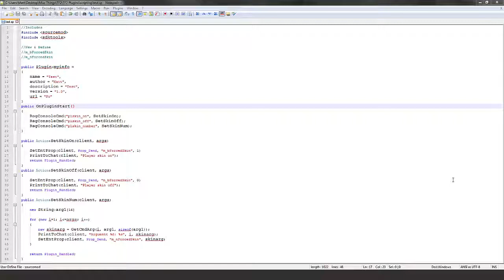New TF2 Netprops, m_bForcedSkin and m_nForcedSkin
Testing two new netprops included with a recent Team Fortress 2 update.
m_bForcedSkin is a bool, either 0(off) or 1 (on)
m_nForcedSkin is a number (Integer), not sure of the range on this one, but it seems to work in multiples (eg, 1, 10, 100 ,1000)